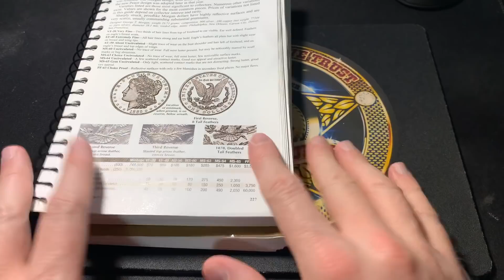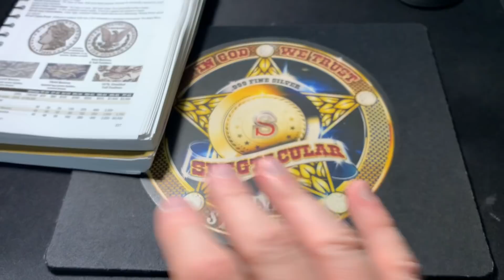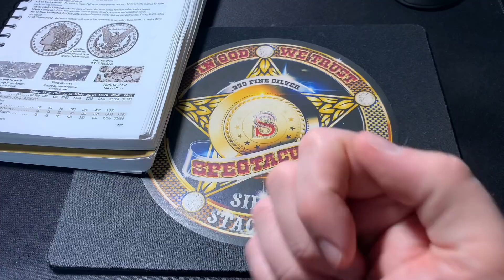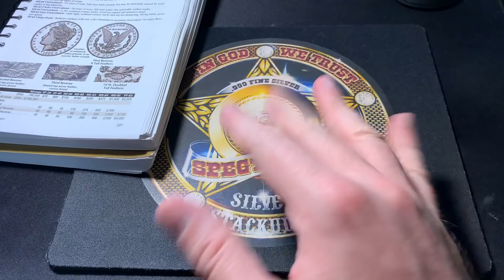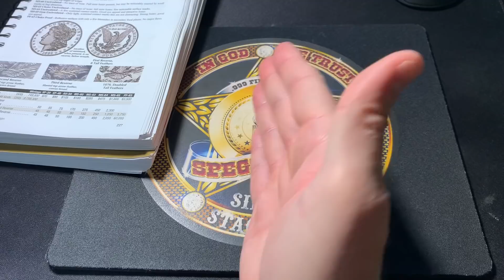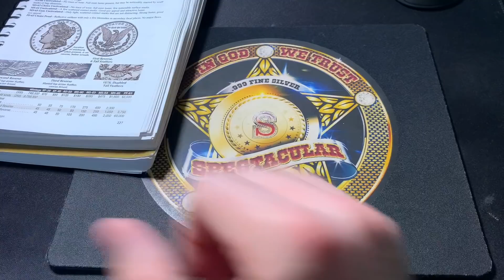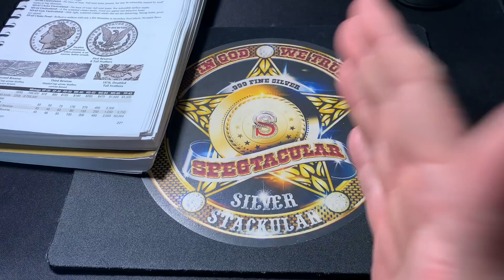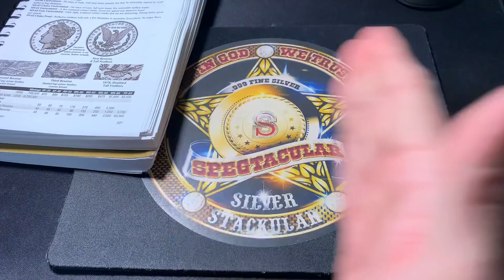I got my 2021 Morgan & Peace Dollars! You still have a chance!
For those who are getting their coins without a fight... you're lucky!
For those who are battling to get their coins they won on order day...we salute you!

Buy a t-shirt to show your support and show off your love for your hobby!

Spegtacular
34656